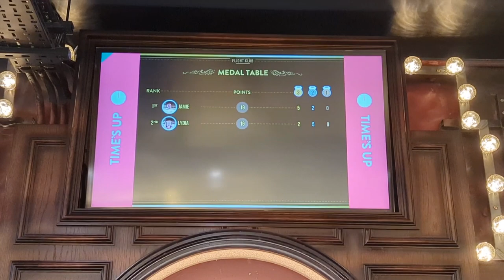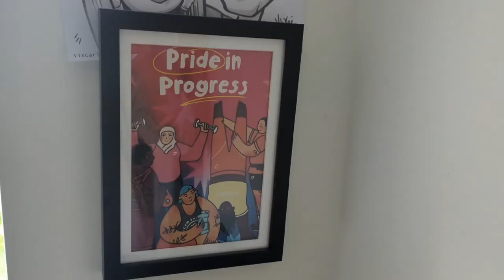🎯DATE DAY: Flight Club Birmingham & other bits 🩷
Welcome back to LydiaLiving!

Short Vlog for you of a Date Day we had.

We finally went to Flight Club Birmingham, which as a pair of highly competitive individuals - could cause relationship chaos!